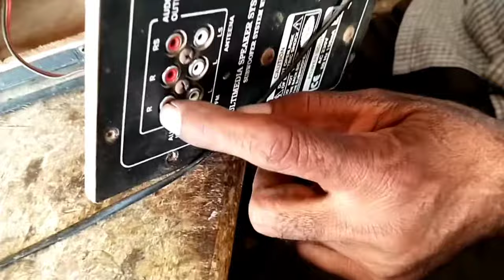complete home theatre wiring || होम थिएटर वायरिंग हिंदी में समझे